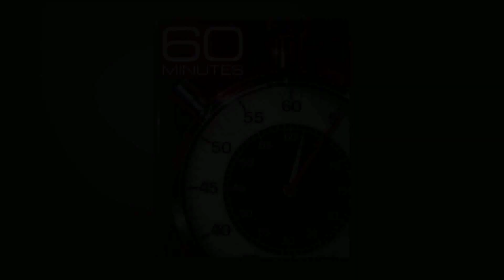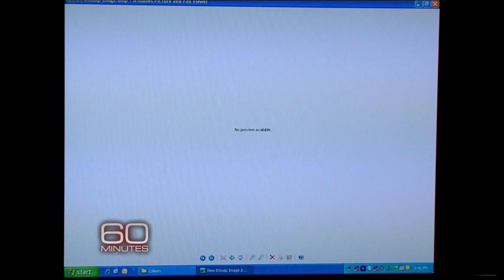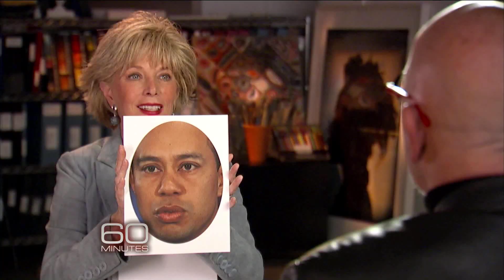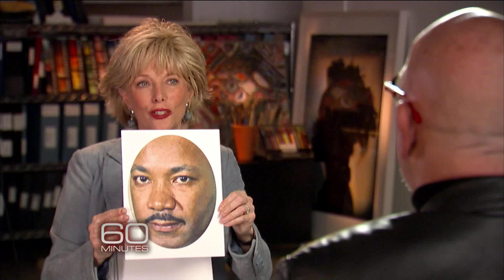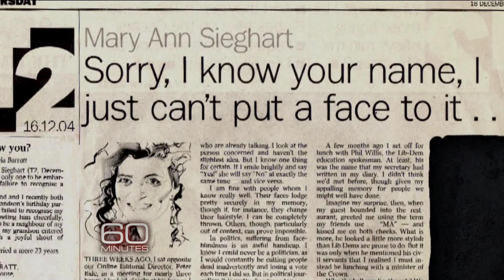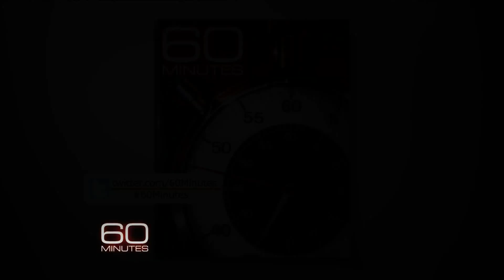Face Blindness, part one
Imagine you couldn't recognize people's faces, and even your own family looked unfamiliar. Lesley Stahl reports on face blindness, a puzzling neurological disorder.